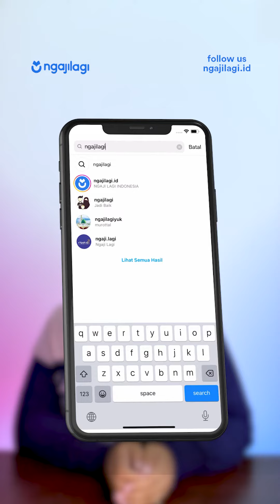Huruf Nun kecil di Al-Qur'an (Nun Tanwin)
Mari Kita awali dari penjelasan ini👇

✅Tanwin sama dengan nun sukun hukumnya, karena suara tanwin selalu diakhiri dengan suara N (nun sukun)

💎 Ketika ada tanwin (ً  ٍ. ٌ. ) bertemu hamzah washol (ا), maka sebenernya disana ada dua huruf sukun bertemu (iltiqoo-ussaakinain)
ilustrasinya ada di video ya

💎Kalau ada 2 huruf sukun bertemu, cara bacanya gimana??

Naah dalam kaidah bahasa Arab, huruf sukun yg pertama (نْ) itu berubah menjadi baris kasroh/bawah (نِ)

💎 Kenapa harus kasroh?
Sebagian besar pertemuan 2 huruf sukun menggunakan baris kasroh, karena kasroh adalah bunyi yg paling ringan diucapkan😊

📌 NB: Dalam sebagian mushaf ada huruf nun kecil di bawah hamzah washal, itu menandakan bahwa ketika washol (dibaca nyambung dgn kata sebelumnya), maka tandanya huruf nun kecilnya berfungsi (dibaca), tapi jika kita mulai bacaan dari hamzah washolnya maka huruf nun kecilnya gak dibaca.

Sumber: Penjelasan Ust Laili Al-Fadli Hafizhohullah dalam YouTube nya yang berjudul "Jazari Yasmin Hamzah Washol 4 persoalan Nun Wiqoyah.

✅ Follow @ngajilagi.id agar kamu bisa lebih mudah belajar baca Al-Qur'an

🏷Share yuk, semoga jadi amal jariyah